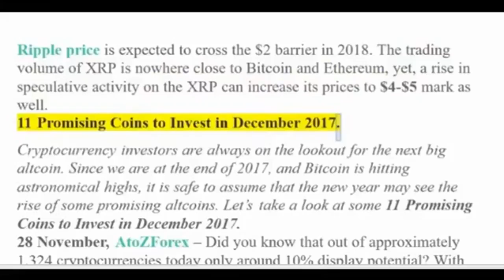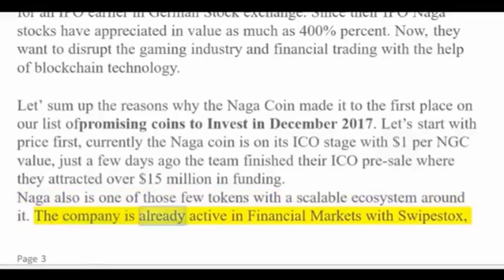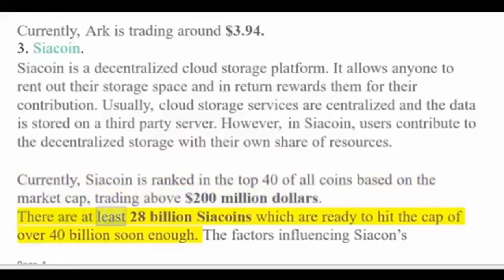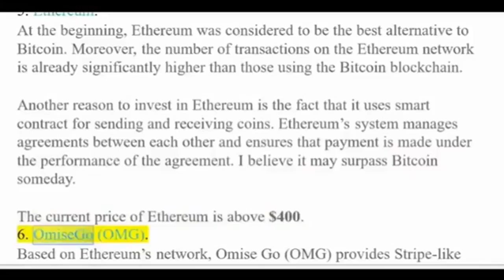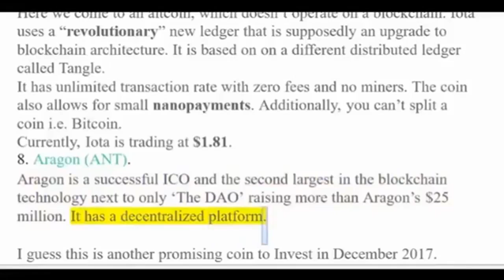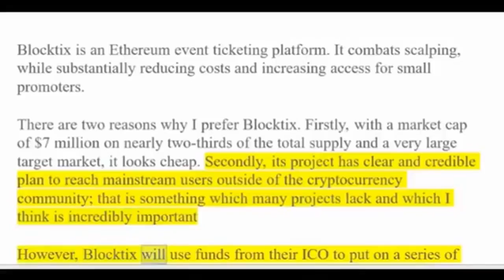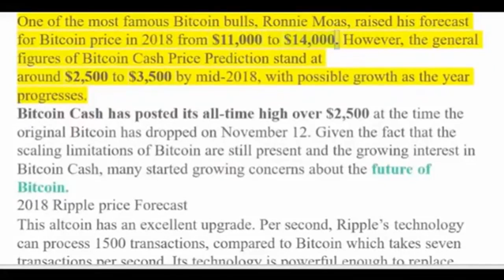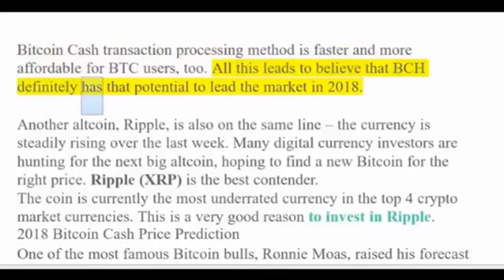2018: Ripple (XRP) And Bitcoin Cash Price Prediction Review & The Odd Cryptocurrency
2018 Ripple and Bitcoin Cash Price Prediction Ripple Review &The Odd Cryptocurrency.

HOT NEWS! 2018 Ripple and Bitcoin Cash Price Prediction XRP Review and The Odd Cryptocurrency $ Help Finance News reach 1000 subscribers: